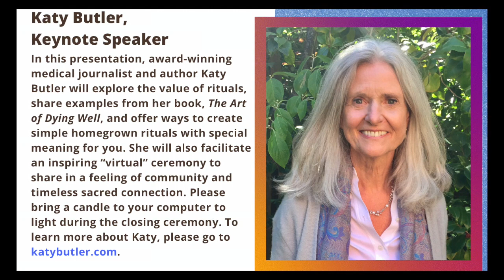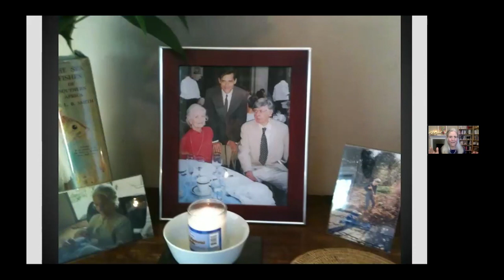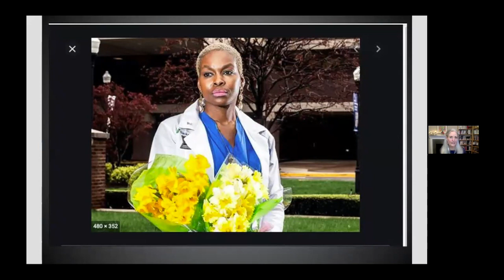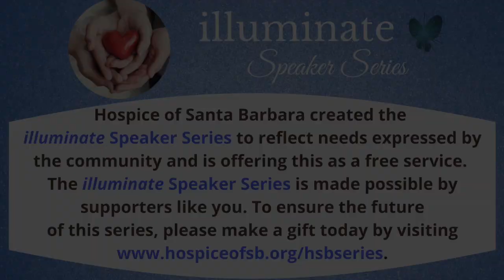Spanish Katy Butler - Ritual & Resilience Building Meaning &Connection in a World Turned Upside Down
Spanish Version Hospice of Santa Barbara illuminate Speaker Series Presents Katy Butler: Ritual and Resilience - Building Meaning and Connection in a World Turned Upside Down